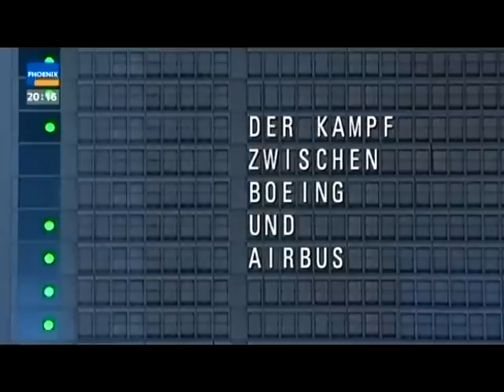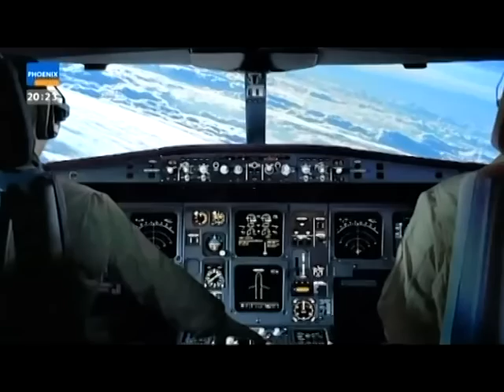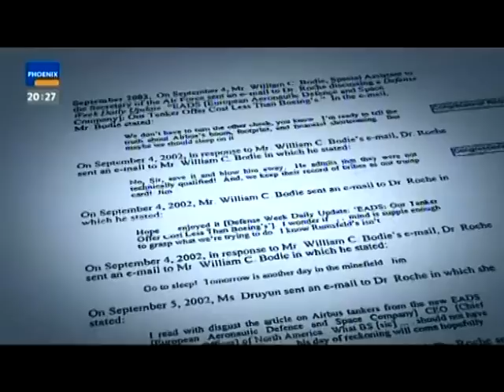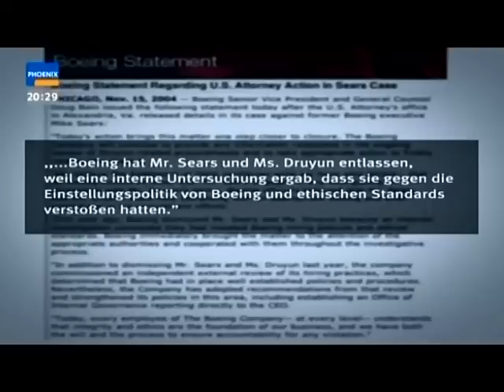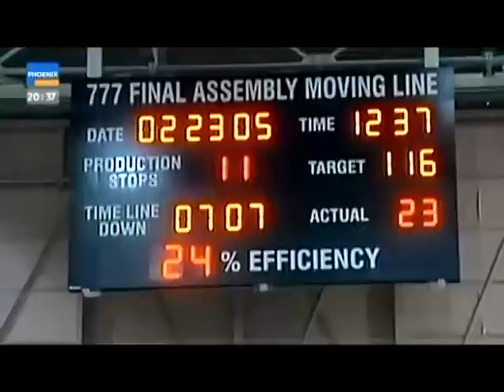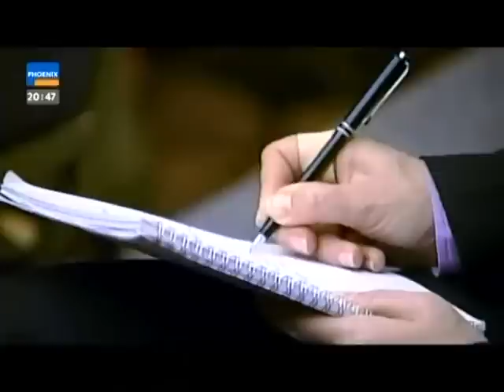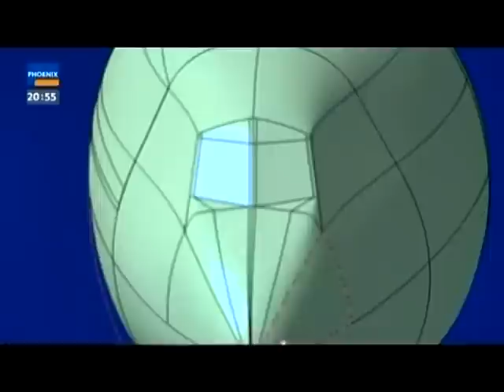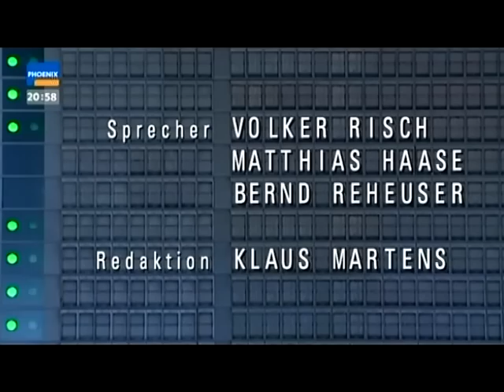Luftangriff der Kampf zwischen Boeing und Airbus Doku